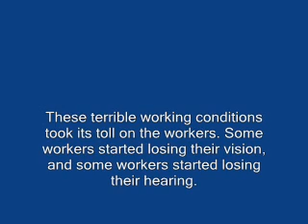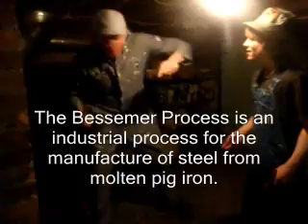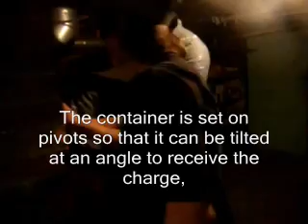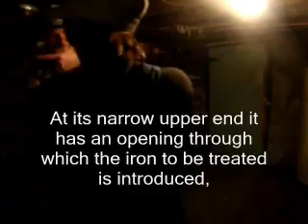The Bessemer Process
This is a cheap way to make steel. However, the process took its toll on the factory workers.